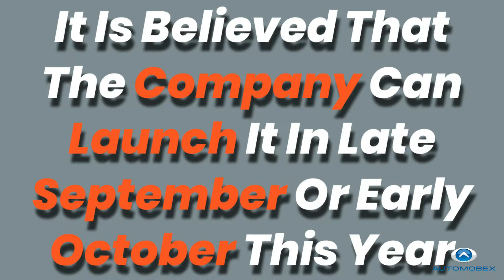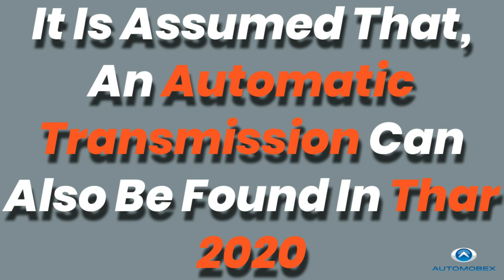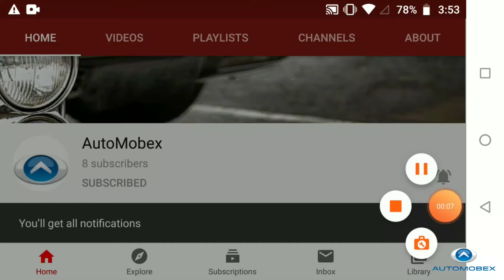Review Of Mahindra Thar 2020 | Thar Next-Generation SUV Full Features | When It Will Launch In India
Hello Firends,

In this video we have explained every thing related to Mahindra's upcoming product Thar 2020. Don't forget to skip this video as we have explained and revealed everything that is expected to come in Mahindra's Famous SUV.

The company has made a big disclosure about Mahindra Thar 2020. If you are interested in Mahindra Thar, then you will be happy to know that the company has officially stated that 2020 Thar will be launched in the second quarter of this year.

Mahindra recently, has announced its quarterly results. Mahindra plans to launch this next-generation of Thar once the lockdown is over. It is believed that the company may launch it in late September or early October.

In terms of design, the next-generation Thar will be quite different from the existing Thar. The design elements of the new Thar will be its specialty. It will get round Headlamps, Fog Lamps on Bumpers, Re-designed Fenders, 7 Slate Grills. Projector setup can be given in Headlamps. Also, this time Thar will also get Black Sporty Alloy Wheels.

The interior of new Thar will be quite different. This time, many modern features will be seen in it. It will get new Multi-Information Display, Cruise Control, New Instrument Cluster, New Steering Wheel, Touchscreen Infotainment System, Android Auto and Apple CarPlay support.

Talking about safety, there will be two airbags in the 2020 range, EBD with ABS, rear parking sensors.

Talking about the Thar engine, it can be launched with two turbocharged engines petrol and diesel. Talking about diesel engine, the 2.2 lit diesel engine also comes in BS5 Mahindra XUV500 and Mahindra Scorpio. This engine gives power of 140 Bhp and torque of 300 Nm. This engine will come with a 6-speed manual gearbox.

Although no official information has been given about the petrol engine, however, a 2.0 lit M-Stallion turbocharged petrol engine can be found in it, which was also showcased at Auto Expo 2020. This engine gives power of 187 Bhp and torque of 380 Nm. At the same time, an automatic transmission can also be found in this Thar.

These were all the necessary details about Mahindra Thar 2020. We promise to upload more content alike this in the near future.

Feel free to comment below if you have any queries related or if you want us to post reviews about certain vehicle or if you have any suggestion for our channel. We will be happy to assist you.